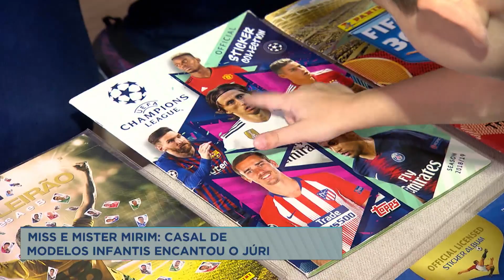Concurso Miss e Mister Mirim elege as crianças mais bonitas de MG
O concurso Miss e Mister Mirim elegeu as crianças mais bonitas de Minas em 2020. Os vencedores foram um garoto de Contagem, na região metropolitana de Belo Horizonte, e uma menina de Conselheiro Lafaiete, a 96 km de Belo Horizonte.